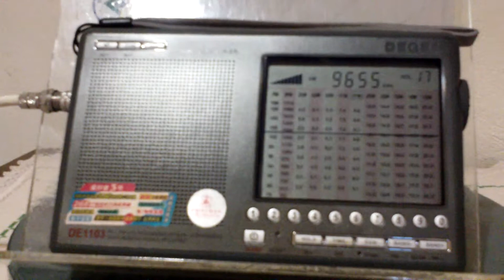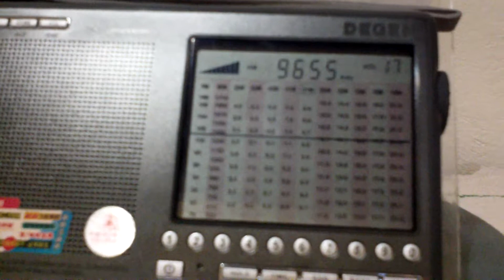Deutsche Welle - 9.655 kHz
Emissora: Deustche Welle
Frequência: 9.655 kHz (31 m).
Localidade: Relay Kigali - RRW.
Receptor: Degen DE1103.
Antena: RC3-FM.
SINPO: 45333